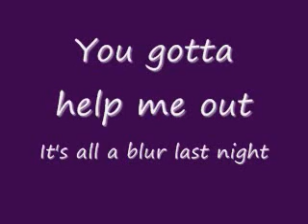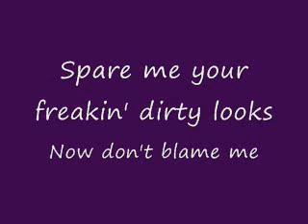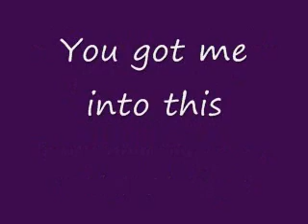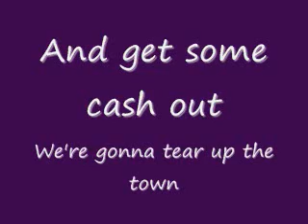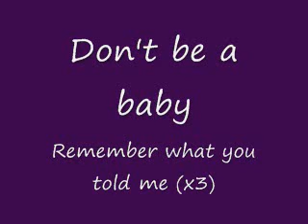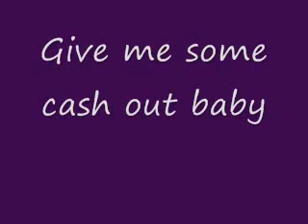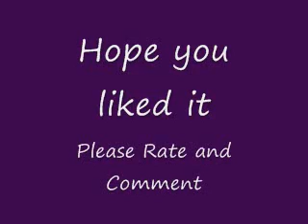Waking Up in Vegas with Lyrics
Lyrics to Waking Up in Vegas by Katy Perry